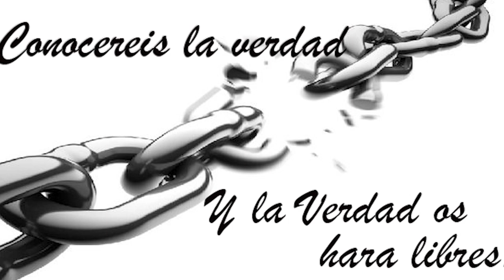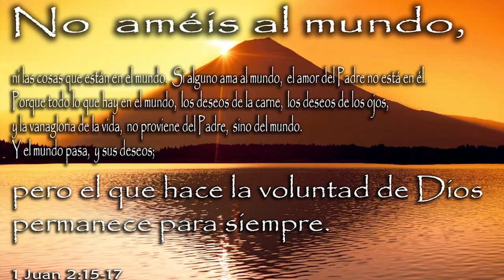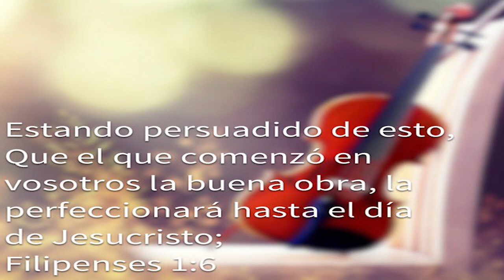26-YOUTUBE#UN ENCUENTRO CON JESÚS (JOSE MANUEL GARRIDO)